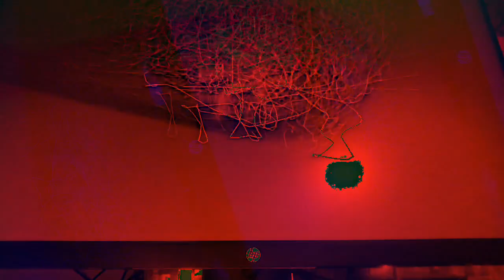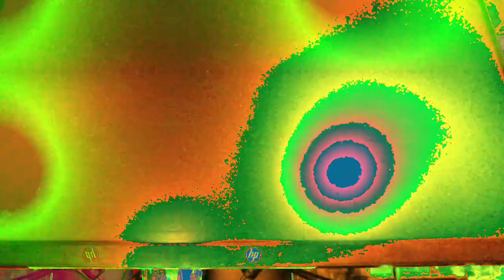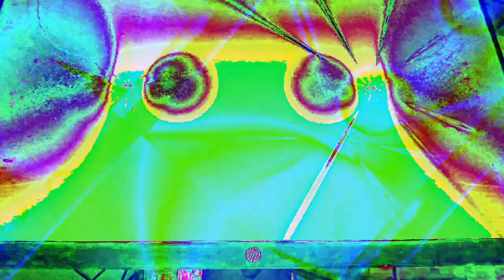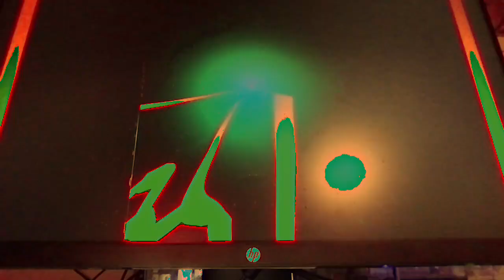[EPILEPSY WARNING] Movie 23 01 07 07h33m12s *Photosensitivity Warning*